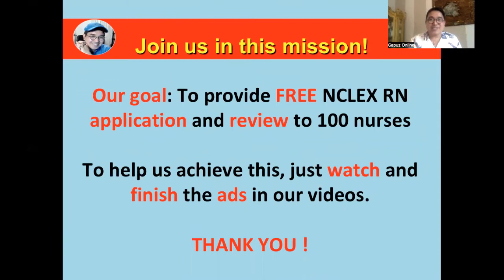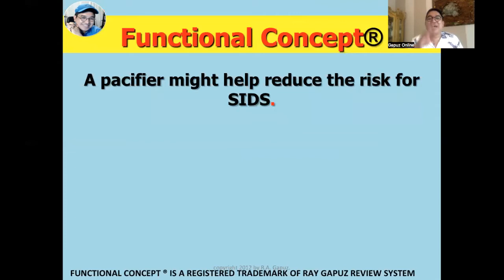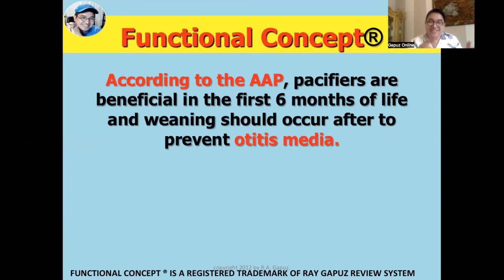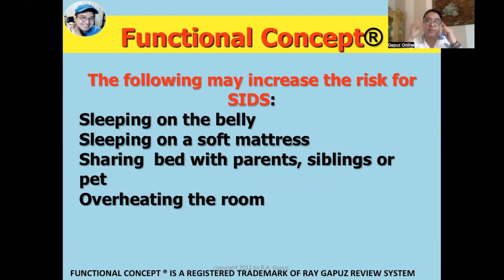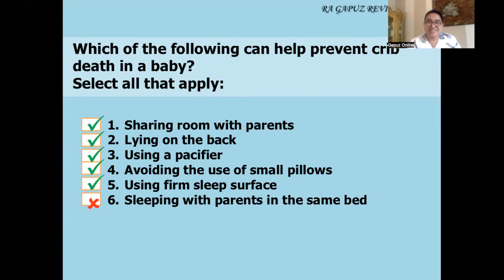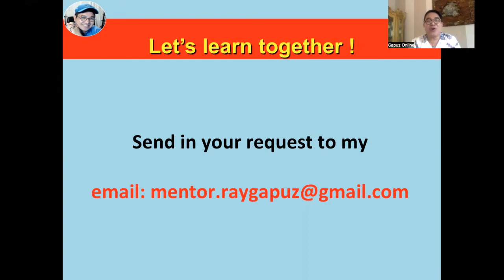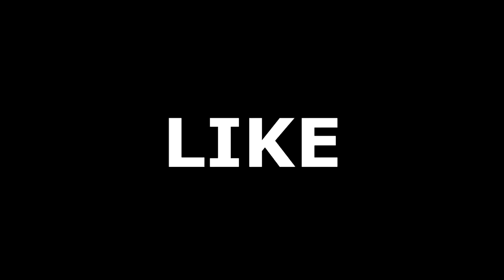Gapuz Mentors: Can the use of PACIFIER increase the risk for SIDS?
In this video-Mentor Ray, your Fact Check Buddy shares his innovative and simple way of understanding can the use of pacifier increase the risk for SIDS. A sample NCLEX RN- Style question is integrated in the  discussion. Watch, listen and learn with Mentor Ray.